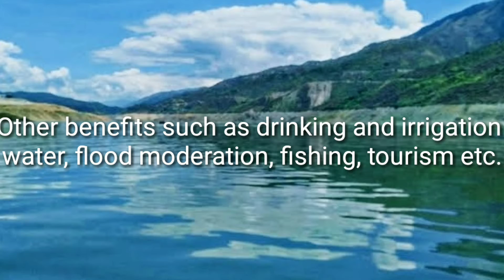Highest dam reservoir achieve full capacity raised 830 metres | Tehari dam Uttarakhand | knowledge